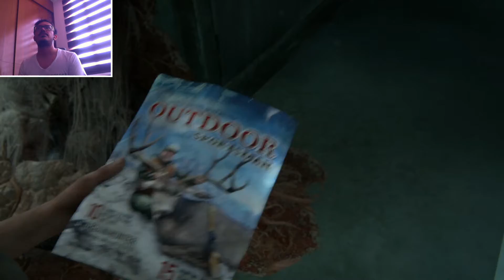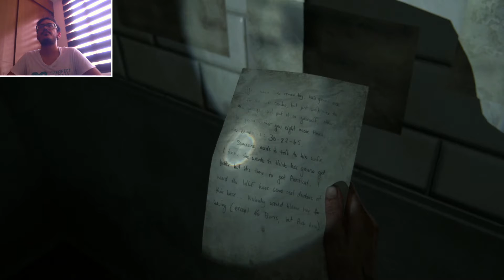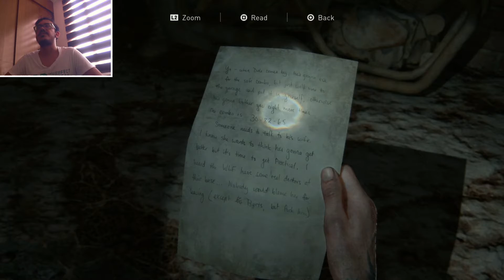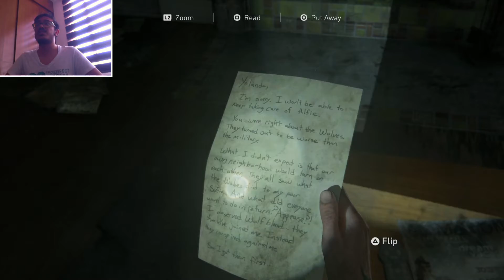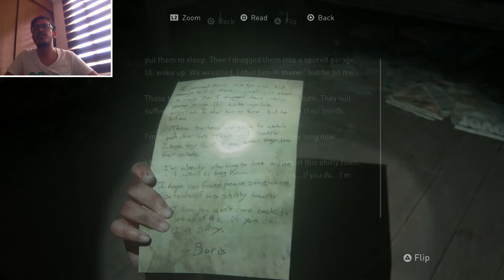The Last of Us Part II -20- This is too much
Too many infected, too many fights w/doggies, too many encounters, too many mistakes... but hey, Ellie retrieved a bow! Welcome back, old friend